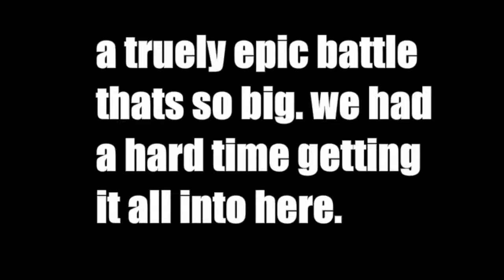D4ilytoon #316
Featuring toons from Ultra Pop, Anigen, Jeremy Bush, Oliver Reipschlager, Sinitran, PowerRangerYELLOW

Todays juggernauts are Ultra pop, Anigen , Jeremy bush, Sinitran and me PowerRangerYELLOW.

I added a little extra bonus to Ultra pop's movie. enjoy.